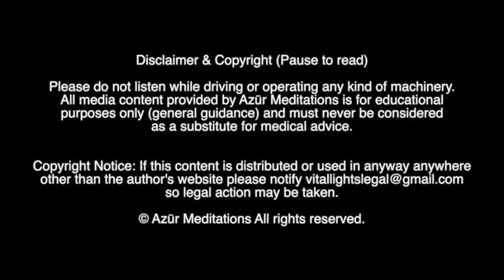Archangel Uriel Unconditional Love | 256 Hz Music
Archangel Uriel brings unconditional Love to any situation. This was created for you to rebalance and restore your energy. May this angelic music serve to bring about unconditional Love within you, and all around you. Archangel Uriel has a powerful signature of creativity, inspiration, and all artistic expression...calling on this Being is especially positive in times of stagnation or depletion.

This music is based on a 256 Hz tone...conducive for rebalancing you from the root, upwards, in a centripetal vibration.

Azur Meditations is here to provide you with guided meditations, relaxing music, deep sleep music to help you fall asleep fast, and healing mantras. Some of these recordings are ideal for sleep troubles like insomnia or may be used as stress relief music, spa music, yoga music, or calming music for any spiritual practice. We hope this regenerative music serves you well!

All music, audio, and recordings published by Azūr Meditations are originally composed by the author and may not be redistributed or reused in any way without written permission.

Do not drive or operate machinery while listening to meditations (or any other audio/video) on this website or any of the social platforms that may be associated with it.

↠ Reminder ↞

Remember, YOU hold all the knowledge you could ever need within yourself! While the music and meditations you find here may be helpful at times, always look to yourself to come to your own conclusions and answer your own questions. You ARE everything you could ever need, you don't need any knowledge from anyone else other than yourself...Do not put any meditation, music, frequency, person, idea, or words of any kind between Your connection to the All.

May The Blessings Be!